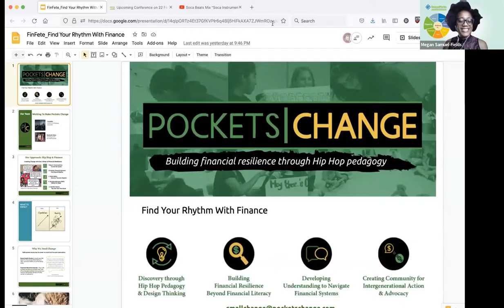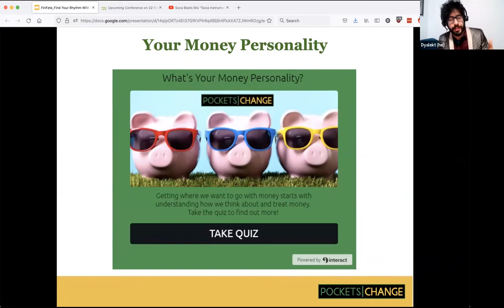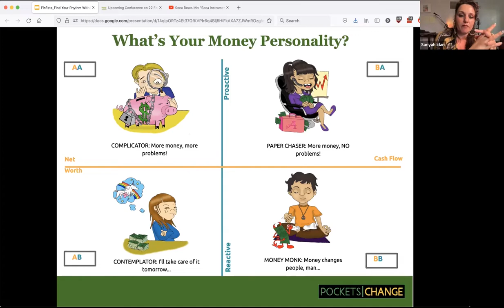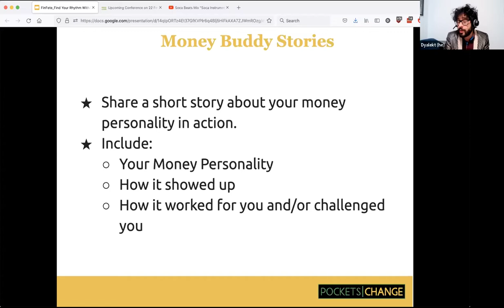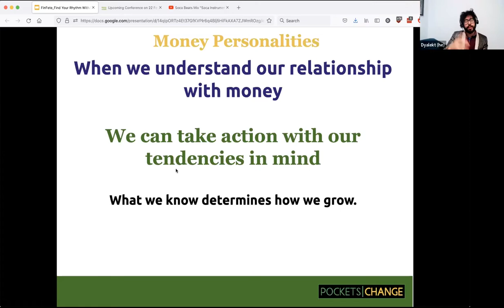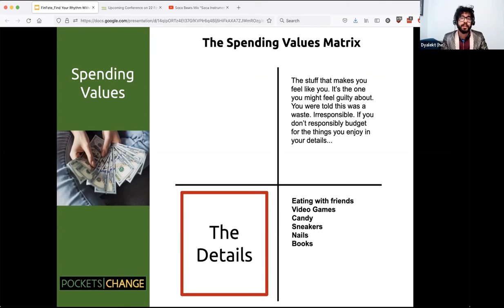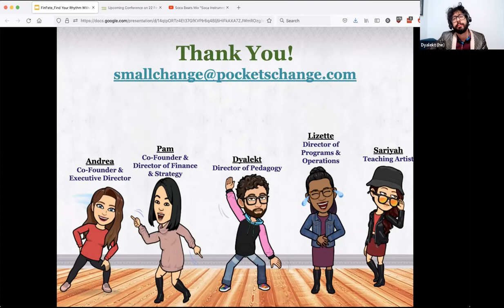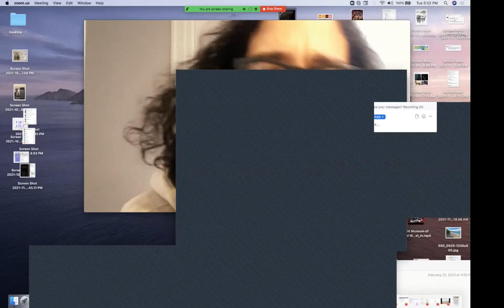Find Your Rhythm with Finance and Money Jam | SFCG